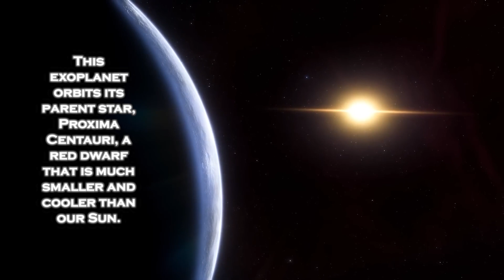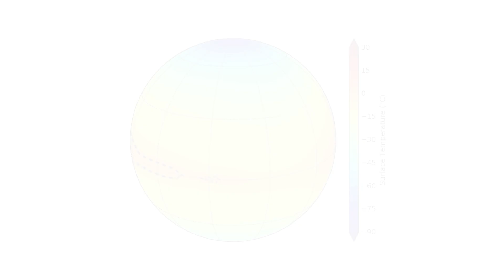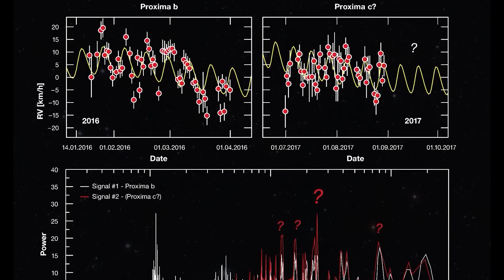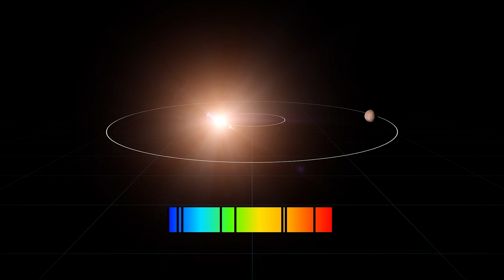1 MINUTE AGO: James Webb Telescope Announces Increased Brightness of Proxima B Artificial Lights!